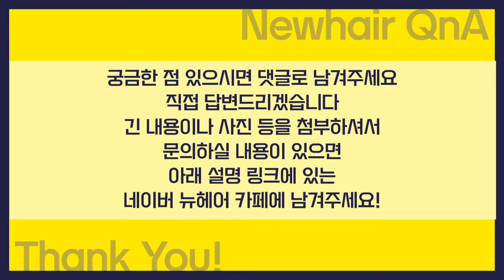모발이식 성공률 높이는 방법! 뉴헤어에는 있습니다｜뉴헤어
오늘은 고압산소치료의 효과에 대한 논문 소개 영상입니다 :)
뉴헤어에서도 실시하고 있는 고압산소치료!
과연 그 효과를 보여주는 논문의 결과는 어땠을까요?

모발의 생착률 1%라도 높이기 위하여 뉴헤어는 항상 노력하고 있습니다💙

💌뉴헤어 구경하러 가자💌